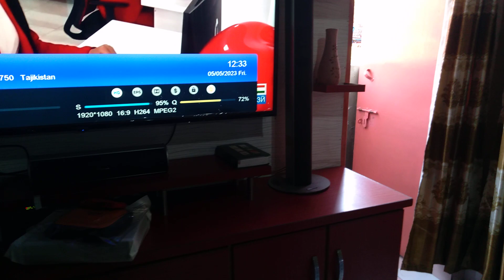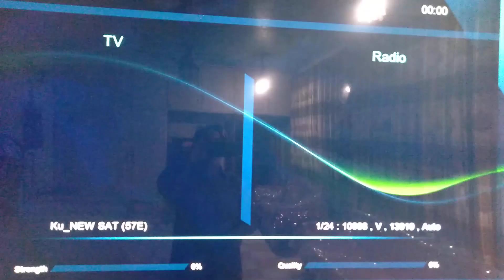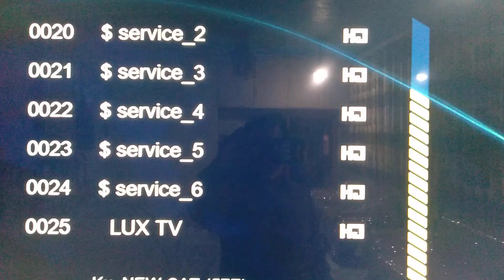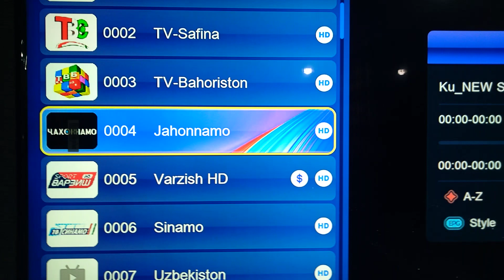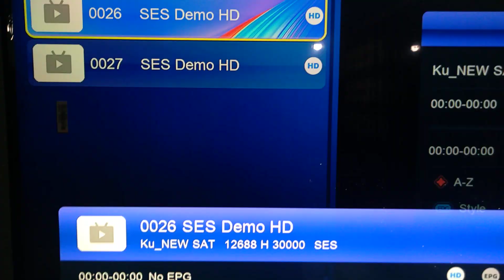Expaerss-AT156e Russian 10 new channil new update